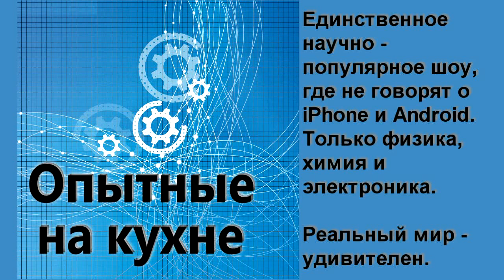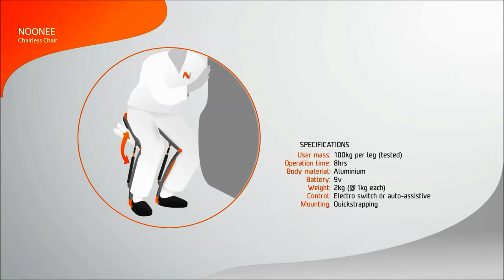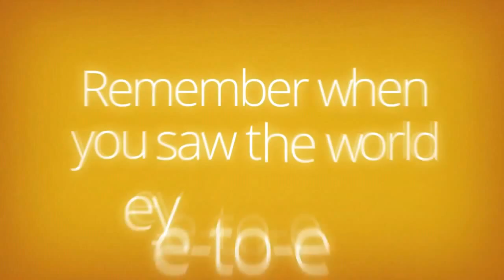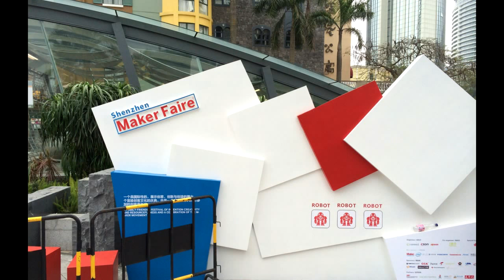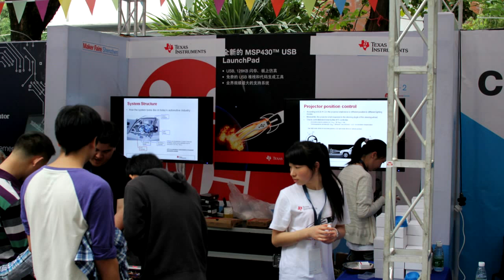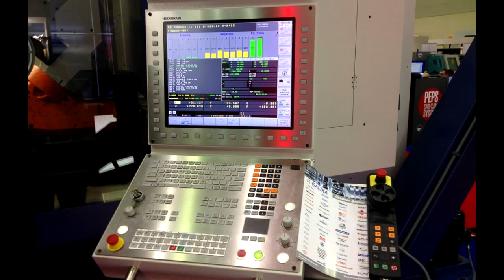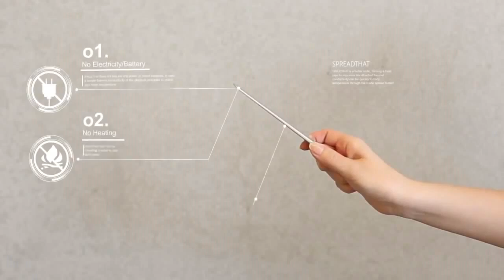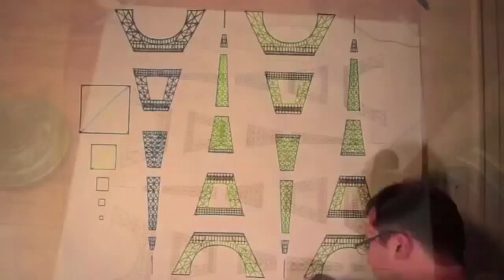Подкаст "Опытные на кухне". Научно - популярное шоу #040.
Подкаст "Опытные на кухне" единственное научно - популярное шоу, где не говорят про iPhone и Android. Только физика, химия и электроника.
Реальный мир удивителен.

Темы передачи:
-- Присесть в любое время. technicamolodezhi.ru
-- Выставки роботов и их друзей.
-- Конференция роботов 2014 habrahabr.ru
-- Выставка металлообработка 2014 habrahabr.ru
-- Олимпиада роботов в России habrahabr.ru
-- Маленькие летающие роботы. delfly.nl